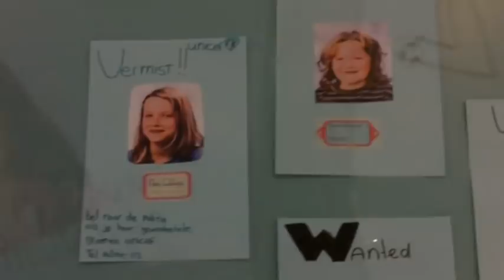🎬VILLA DUUR - UNICEF Kinderrechten Filmfestival